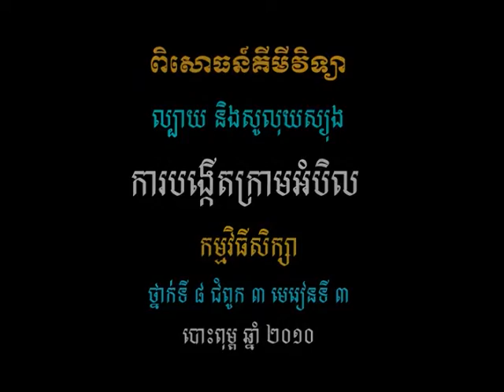វីដេអូពិសោធន៍មុខវិជ្ជាគីមីវិទ្យា ជំពូក១.១៣ ការបង្កើតក្រាមអំបិល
គោល​បំណង​សំខាន់​នៃ​វីដេអូ​ពិសោធន៍​នេះ គឺ​ពណ៌នា​ពី​លក្ខណៈ​នៃ​សូលុយស្យុង​ឆ្អែត រៀបរាប់​ពី​ការ​រលាយ​នៃ​ការ​ក្រាម​អំបិល​ដែល​ចាំបាច់​ត្រូវ​ការ​សីតុណ្ហភាព​ខ្ពស់ ពន្យល់​បាន​ពី​ដំណើរ​ការ​នៃ​ការ​បង្កើត​ក្រាម​អំបិល  ។